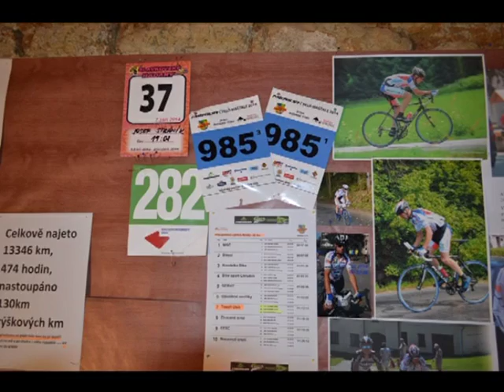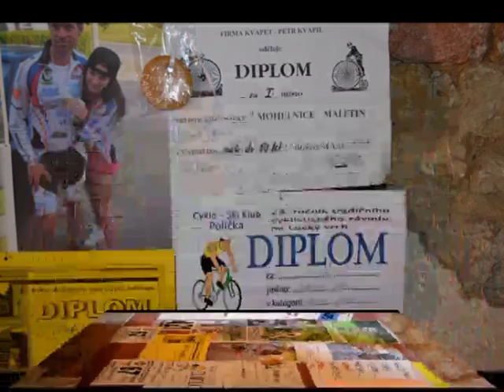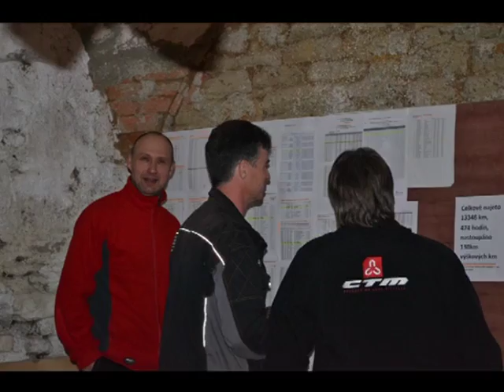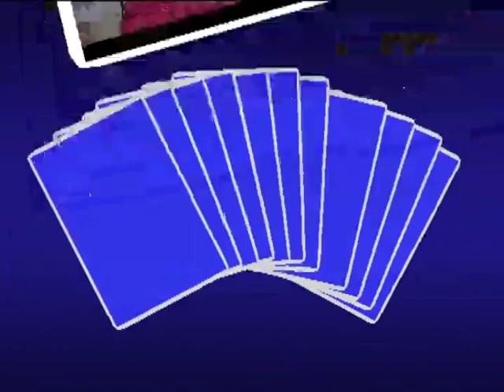Tesaři Osík 25.10.2014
Bobeš slaví konec cyklisitcké sezóny.